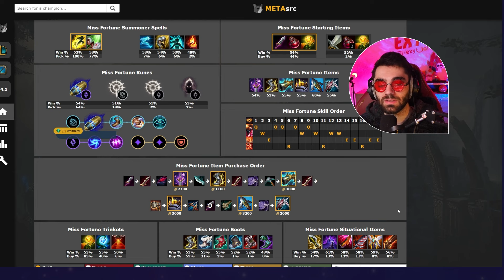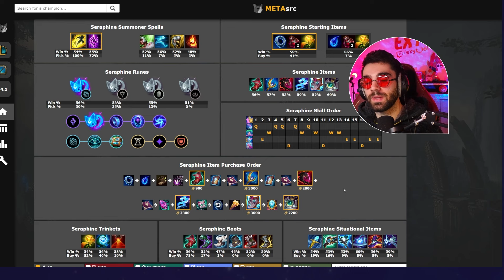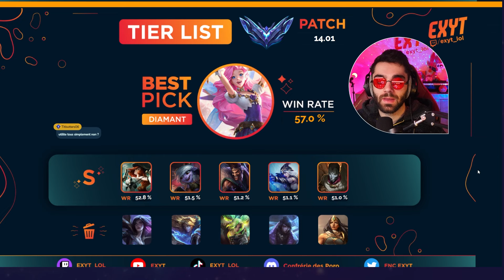TIERLIST DES ADC & TIREUR SAISON 14 ! MEILLEURS PICK POUR RUSH LA SAISON !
Qui suis-je ?
Salut ! Je suis EXYT ou Léon si tu préfères, je suis Streamer & Coaching League of Legends et la Chaine est là pour TE permettre de PROGRESSER et de devenir MEILLEUR le plus RAPIDEMENT possible ! Je te construis des GUIDES et des TIERLIST qui peuvent marcher même en PRO ! Je COACH GRATUITEMENT les viewers en LIVE (tu a le lien en haut).